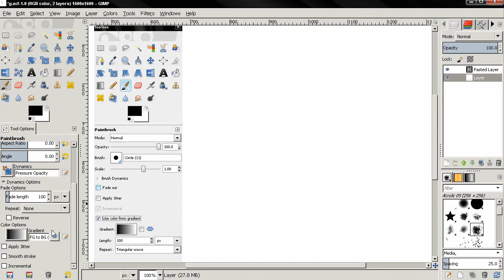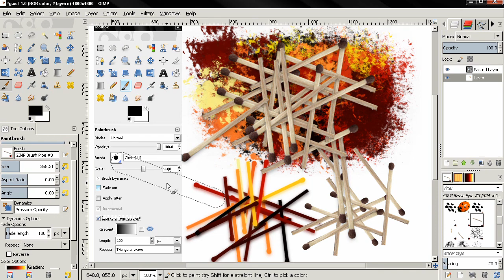How to paint with a gradient in GIMP 2.8 - Subscribers Q&A 2